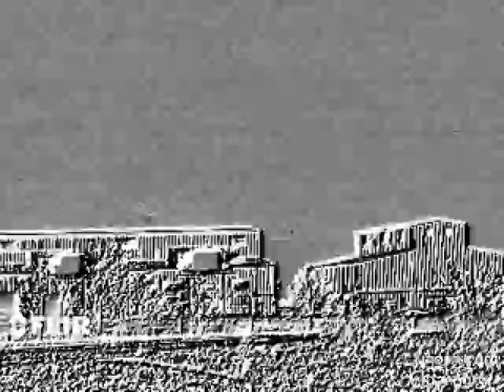Summit Compressor Station, Mansfield, TX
This video was taken on 12/24/14 in Mansfield, TX and shows emissions from the Summit Compressor Station.

• 1-Pentene - 5.6g/hr
• Benzene - 3.5g/hr
• Butane -0.4g/hr
• Ethane - 0.6g/hr
• Ethanol - 0.7g/hr
• Ethylbenzene - 1.5g/hr
• Ethylene - 4.4g/hr
• Heptane - 1.8g/hr
• Hexane - 1.7g/hr • Isoprene - 8.1g/hr
• MEK - 3.5g/hr
• Methane - 0.8g/hr
• Methanol - 3.8g/hr
• MIBK - 2.1g/hr
• Octane - 1.2g/hr
• Pentane - 3.0g/hr
• Toluene - 3.8g/hr
• Xylene - 1.9g/hr

The GF-Series cameras also detect:
• Ethylene (C2H4)